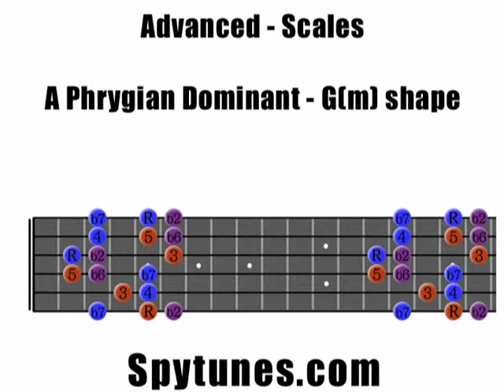Phrygian Dominant G(m) shape Guitar Exercise - Step 7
Learn how to play the G(m) shaped Phrygian Dominant mode.

This exercise is self-eliminating, when you can play it in all 12 keys you can stop practising the G(m) shaped Phrygian Dominant mode!

To learn more about scales and the Phrygian Dominant mode, visit Spytunes today.